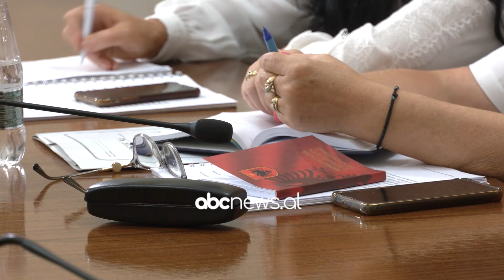Mandati i Xhaçkës/ Balluku: Asnjë ndryshim, nuk ka lidhje me emrin, por me procedurën